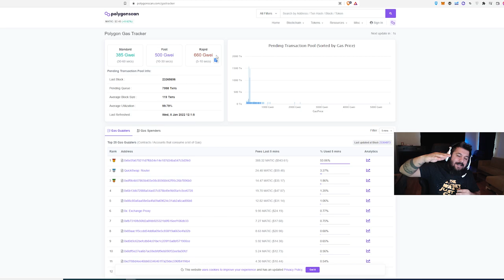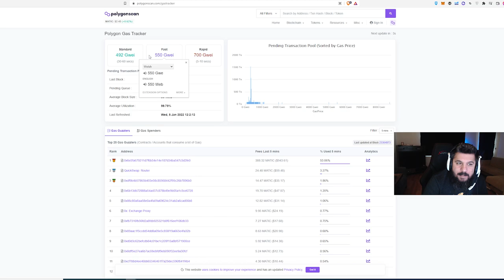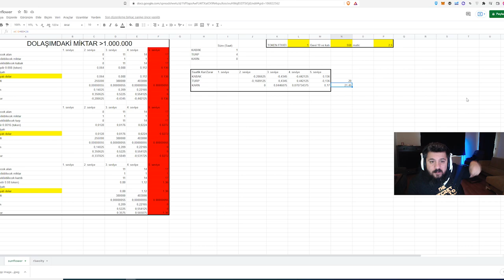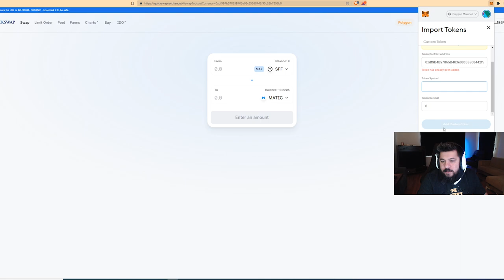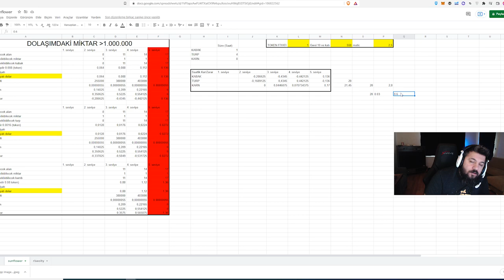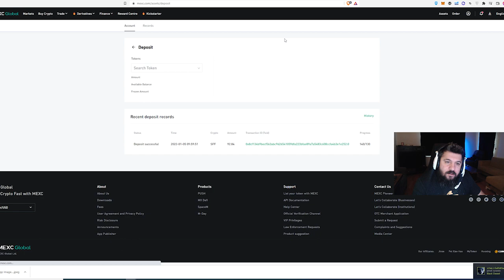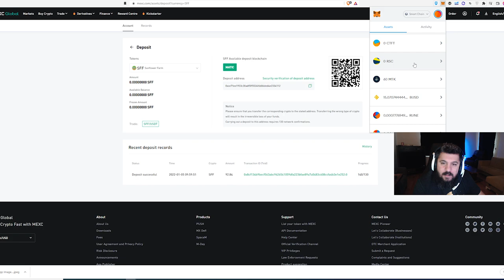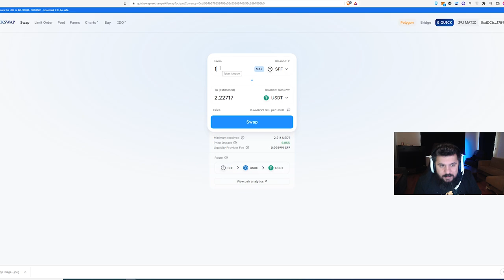Kazancınızı Bu Yöntemle Arttırabilirsiniz - SUNFLOWER FARMERS - Oyundan Para Kazan - P2E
SUNFLOWER FARMERS devam etmeli miyim?
Şimdi girsem ne olur?
Yüksek gaz ücretine rağmen kazanç ne kadar?
Minumum satmam gereken tutar nedir?
Ek satış yöntemi

gibi sorularınızı bu videoda yanıtlamaya çalıştım.

Bu kontratı eklemeniz gerekiyor:
0xdf9B4b57865B403e08c85568442f95c26b7896b0

1. Katıl butonu ile aramıza katılarak da destek olabilirsin.

BNB/BSC: 0xdDCbdc24D1D1ddb22EA50a0EB6B0Af55f73117B9
ETH/ERC20: 0xdDCbdc24D1D1ddb22EA50a0EB6B0Af55f73117B9
WAX: 3.hqy.wam

2. Eğer videomu da beğendiyseniz veya verdiğim bilgiler bir şekilde işinize yaradıysa videomu beğenerek kanalımın büyümesine yardımcı olabilirsin ve hemen hemen her gün ürettiğim içeriklerin devam etmesini için abone olarak bildirimleri açabilirsiniz.